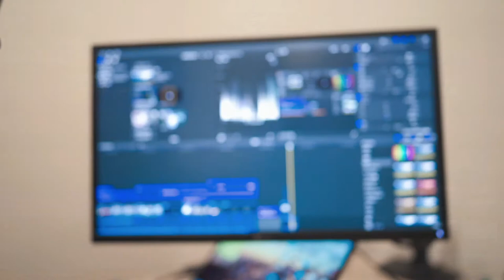ぼくの体は、スターバックスラテとコロナビールで出来ている。 #29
コロナ禍でも、スターバックスラテやコロナビールがあれば、毎日楽しいよね、うん。